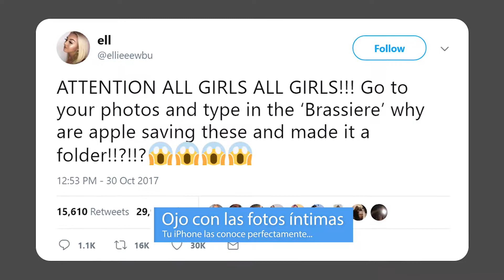¡Tu iPhone te conoce en ropa interior mejor que nadie!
Cuidado. El iPhone sabe exactamente qué hay en cada foto. Y etiqueta fotos íntimas.